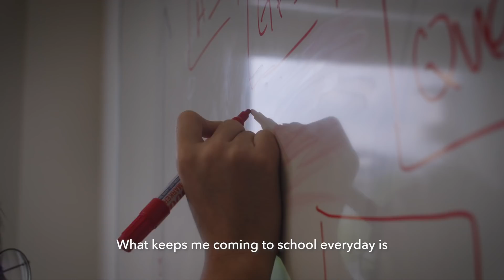Making a difference through technological disruption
Inspired by the challenges he has faced, Felix chose to read software engineering, so he can positively impact society through disruptive technology.